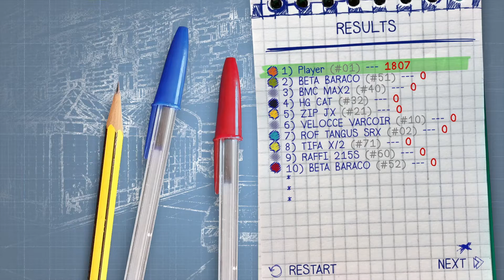Concept Destruction: 'The Killer' + 'The Serial Killer' trophies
Simply wreck 3 cars in a single event to get the trophies.